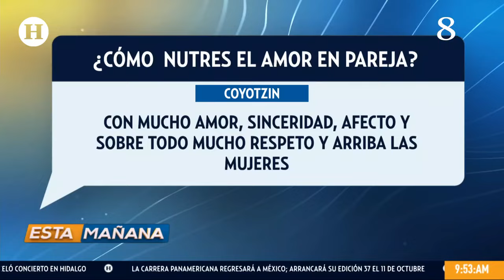¡Que la rutina no mate tu relación! Aranzazú Morales te dice cómo nutrir el amor en pareja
n este video, la psicóloga Aranzazú Morales te comparte consejos clave para evitar que la rutina desgaste tu relación y cómo mantener viva la llama del amor. Descubre estrategias desde una perspectiva profesional para fortalecer el vínculo con tu pareja, superar la monotonía y construir una relación más saludable y feliz. ¡No dejes que la rutina apague el amor!